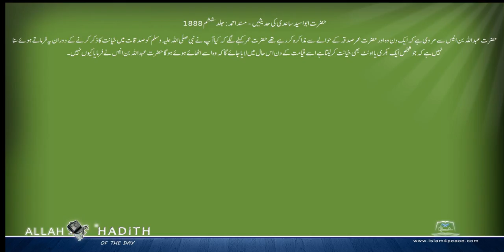حضرت ابواسید ساعدی کی حدیثیں Musnad Ahmed Urdu مسند احمد اردو